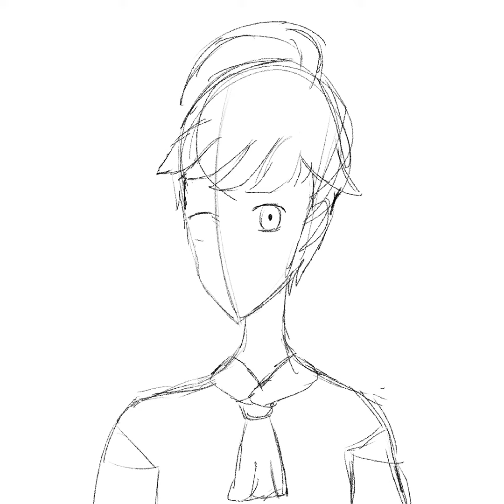Leo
A character I made